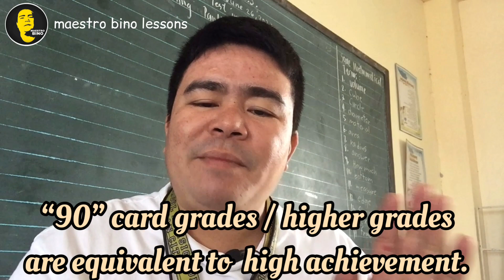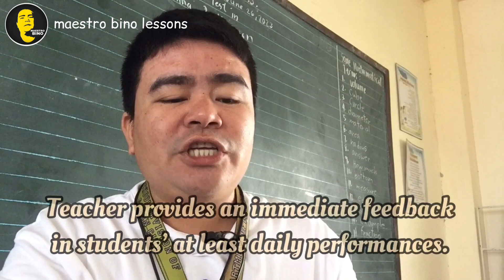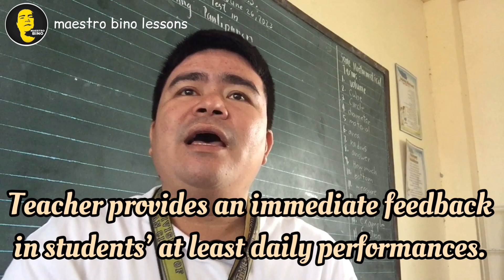School Children Should Be Treated Well By Their Parents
I know you love your child, but can you show it through the use of “thank you” words?